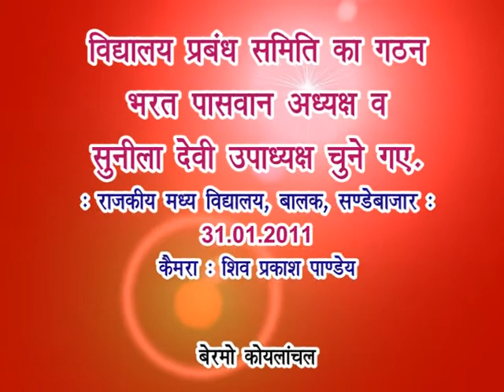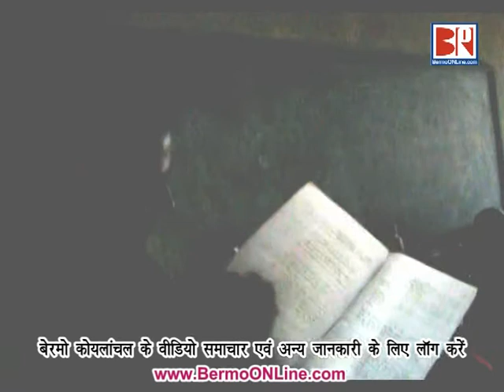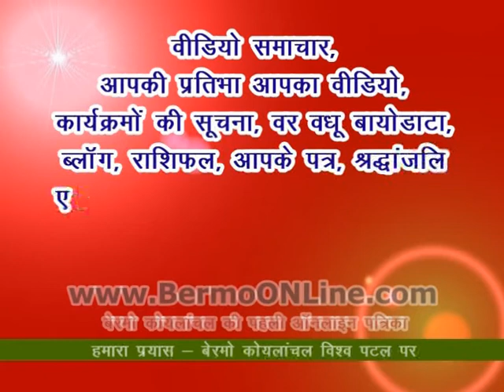Formation of School Management Committee Sunday Bazar Bermo Koylanchal 31 01 2011